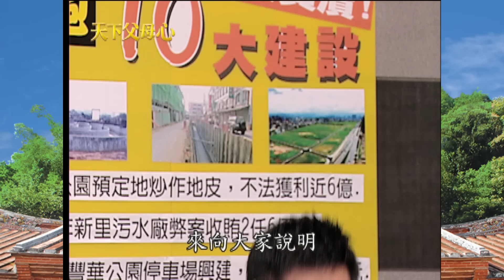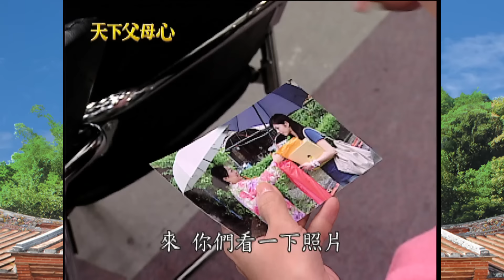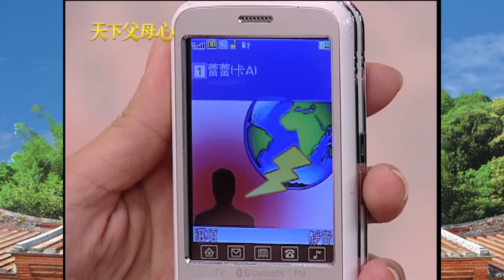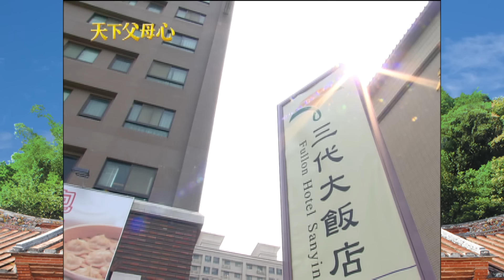天下父母心 EP50 My Family My Love｜三立台劇